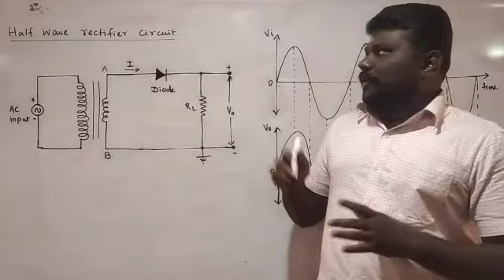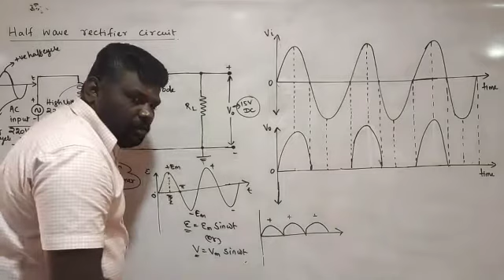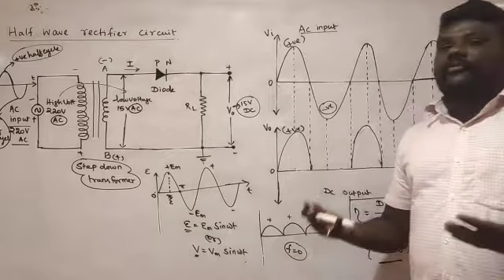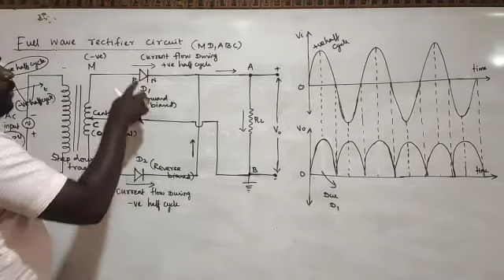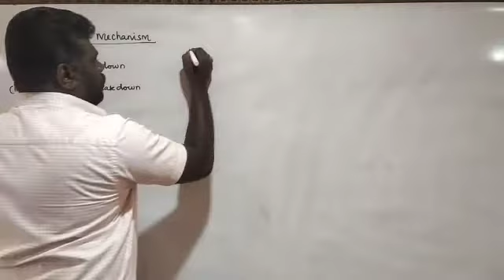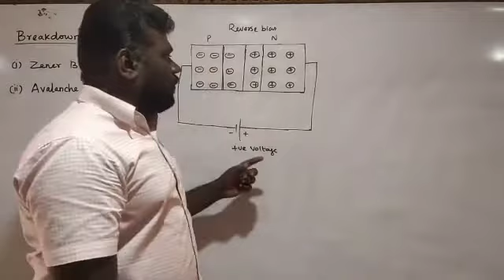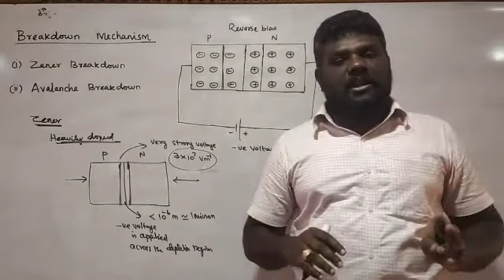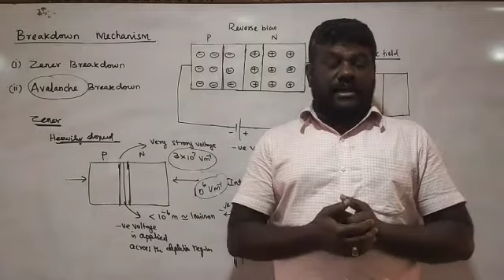plus two physics chapter 10 part 4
This video is planned for plus two physics students